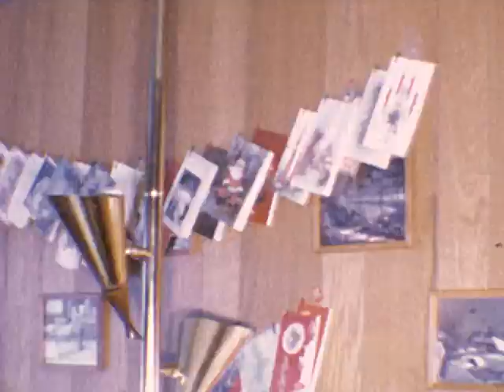Duranso Family Films Part 2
Part 2 of Chet Duranso's old 8mm home movies

I have learned from a family member of Chet's family that the projector and films were sold at a yard sale to someone before they put them up on eBay, which is how I obtained the projector and films.

By the way, special thanks to Monica Duranso for recognizing this and the other 4 reels as the works of her father's. It warms my heart to hear about the happiness these uploadings have brought to you.